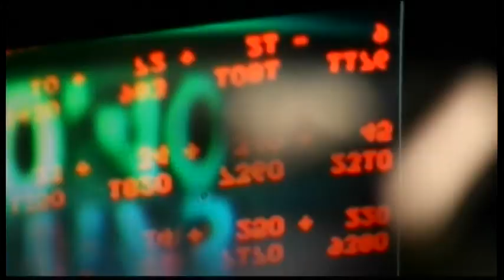1135MR UK-COCAINE FINANCIAL CRISIS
1135MR UK-COCAINE FINANCIAL CRISIS